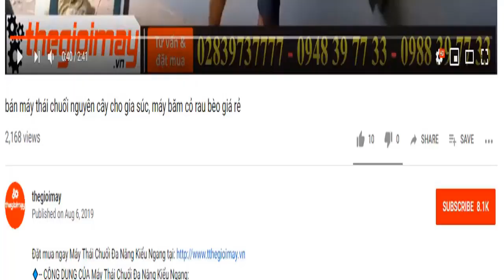Máy mài cầm tay oshima, chuyên mài cắt sắt kim loại video MÁY MÀI GÓC OSHIMA M650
✅ MÁY MÀI GÓC OSHIMA M650:  800,000 VNĐ✅BẢO HÀNH 12 THÁNG
✅ 650w điện✅ vong tua 11,000 vòng ✅dây đông 100%✅công suất mạnh✅Cắt nhôm✅cắt kim loại
✅ ĐẶC ĐIỂM NỔI BẬT MÁY MÀI GÓC OSHIMA M650:
✔️ Máy cắt sắt Oshima chuyên nghiệp; công suất mạnh mẽ,bền bỉ; mẫu mã đẹp;
✔️Sử dụng bạc đạn NSK nhật bản, thương hiệu sản xuất bạc đạn nổi tiếng.
✔️Motor 100% dây đồng, đường kính 1 zem dây đồng chiu được nhiệt độ lên tới 200 độ C. Nâng cao tuổi thọ động cơ.
✔️Với thiết kế chính xác giữa bánh răng, motor, trục giúp máy vận hành trơn tru, độ ồn nhỏ.
✔️ Dây điện lớn, cách điện kép, đảm bảo an toàn trong quá trình sử dụng.
✅ THÔNG SỐ MÁY MÀI GÓC OSHIMA M650:
✔️Đường kính 100/115 mm
✔️Công suất định mức 650W
✔️Tốc độ không tải 11000 Vòng/Phút
✔️Điện áp định mức 220 V
✔️Tần số định mức(Hz) 50Hz